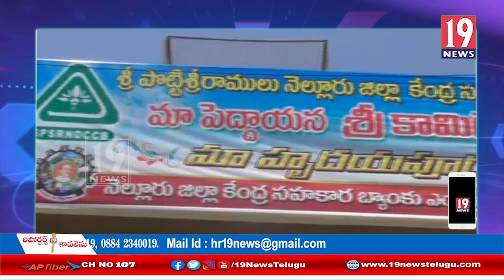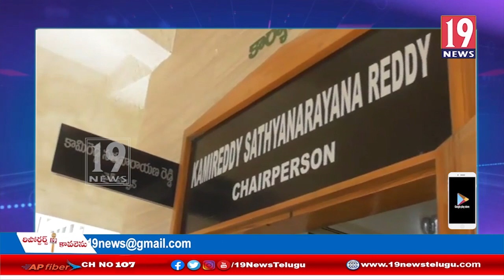సహకార బ్యాంకు చైర్మన్ గా కామిరెడ్డి సత్యనారాయణరెడ్డి - నెల్లూరు జిల్లా